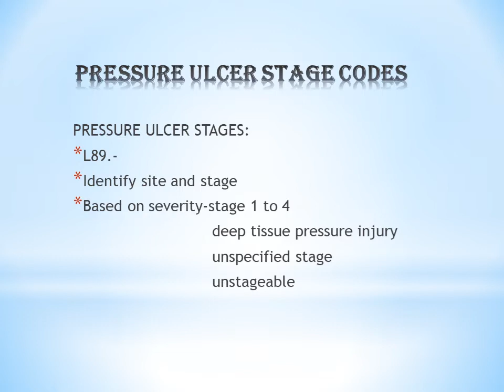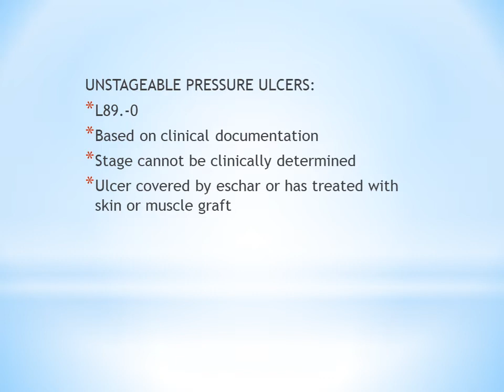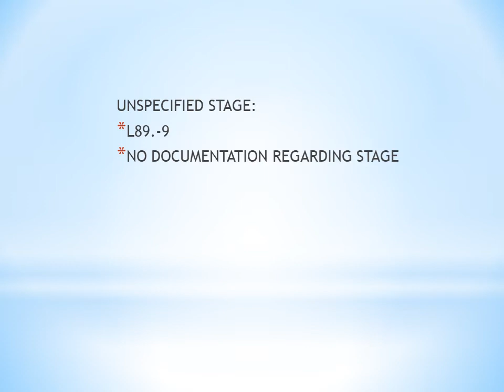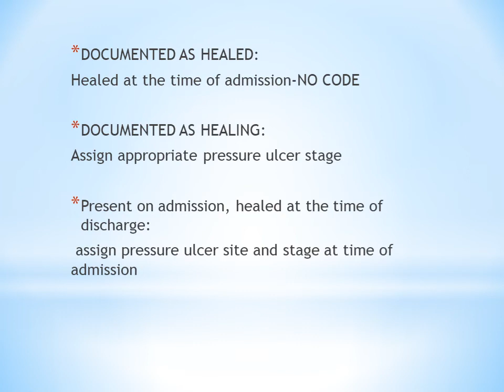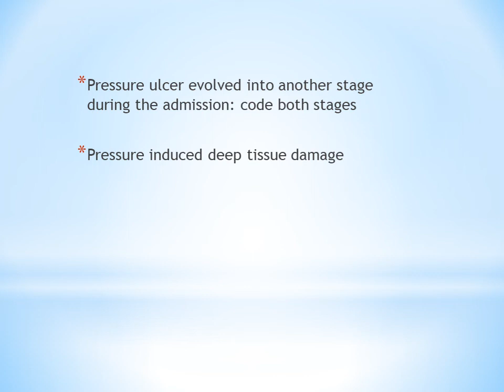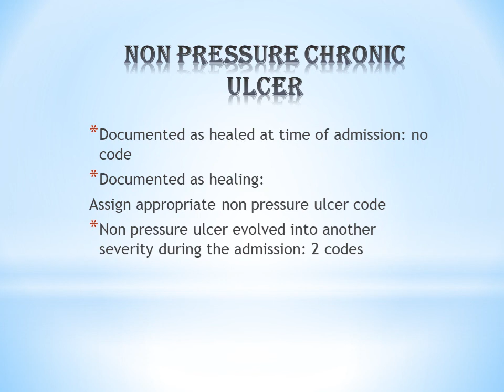ICD-10-CM|CHAPTER 12|DISEASES OF SKIN & SUBCUTANEOUS TISSUE|MALAYALAM|MEDICAL CODING|GUIDELINES